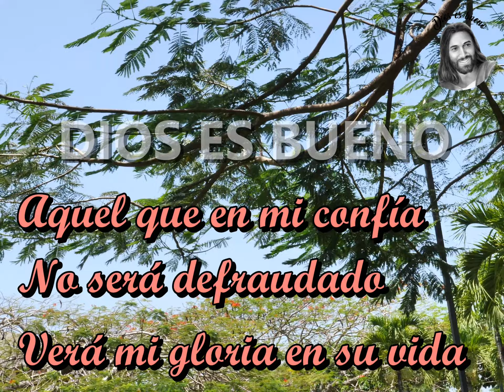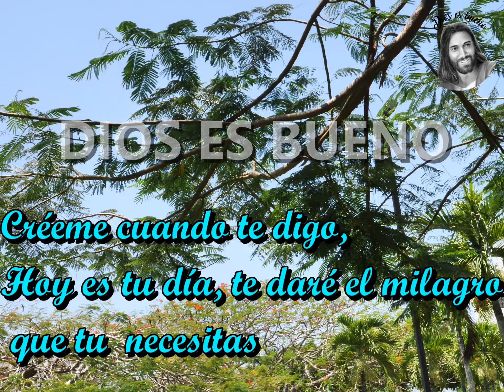DIOS TE DICE HOY 👉EL MILAGRO QUE TU NECESITAS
El milagro que tú necesitas Ya está a punto de llegar, Aquel que en mi confía
No será defraudado Verá mi gloria en su vida Aquel que no se desespera y sabe esperar En mi palabra No permitas que el enemigo siembre dudas
En tu interior, no debes que el temor te detenga, abraza tu fe y te sorprenderás de los planes que tengo para tu vida Eso que ves como imposible, es posible para mi Lo que la ciencia aún no entiende, yo lo cree
Yo tengo la solución a todos tus problemas Yo romperé toda cadena de opresión y tristeza que el enemigo quiera enviar sobre ti

Dios es bueno, es un canal en el cual encontraras Reflexiones, oraciones, cantos ,alabanzas y mucho mas, que te ayudaran para tu crecimiento espiritual y formación para tu vida diaria!